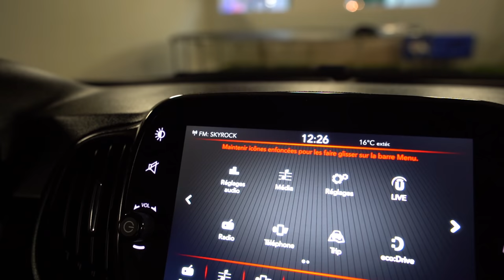J'AI ACHETÉ LA VOITURE DE MES RÊVES !